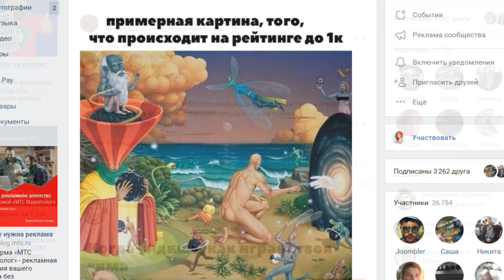МИРАКЛ НА ФАНТОМКЕ! АНТИМИПО БИЛД - MIRACLE PHANTOM ASSASSIN DOTA 2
В сегодняшнем видео игрок Миракл на герое Фантомка в игре Дота 2. Phantom Assassin Miracle Dota 2.